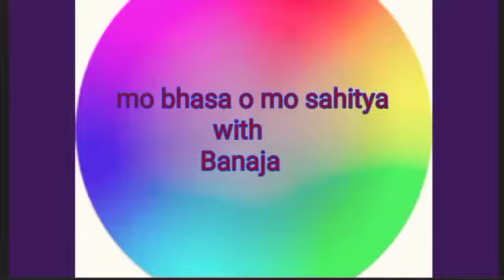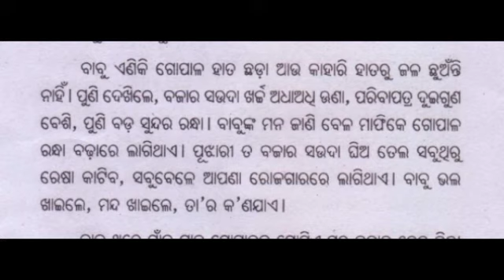Sabhya jamidar | (Part-2) | +2 2nd Year Mil | (odia)